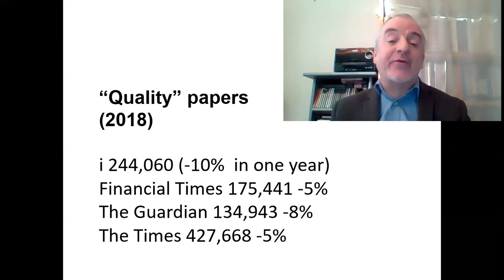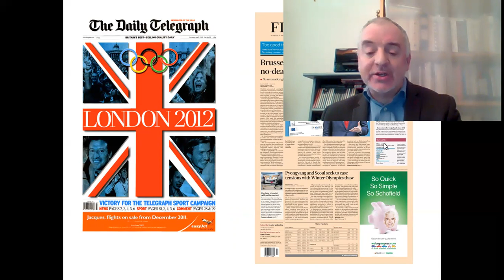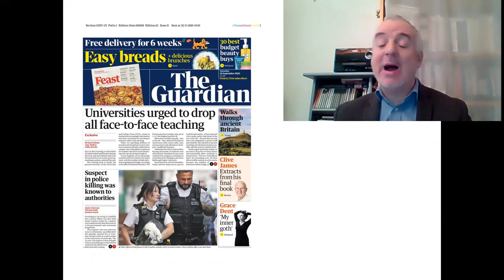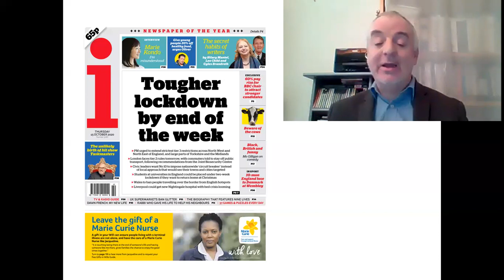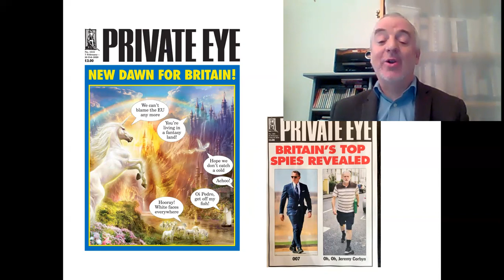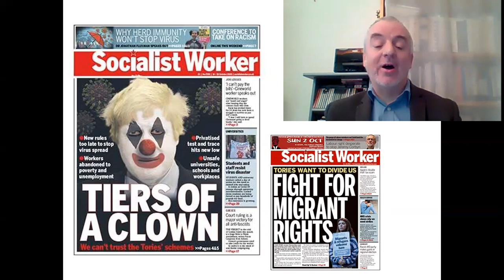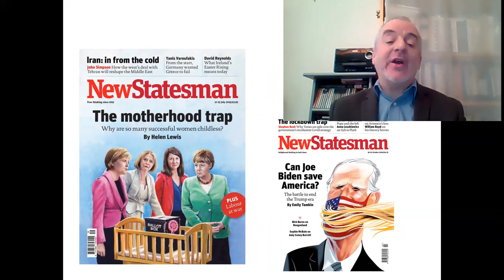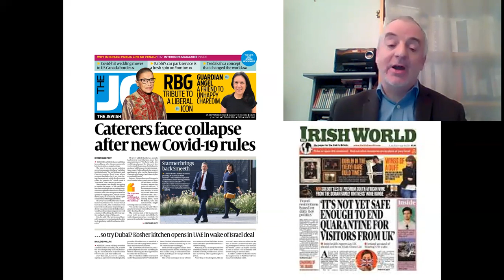Introduction to the UK Press part two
The "quality" press, and the weekly magazines and newspapers are presented here .

John Mullen is a professor of British Studies at the University of Rouen and works with the research team ERIAC